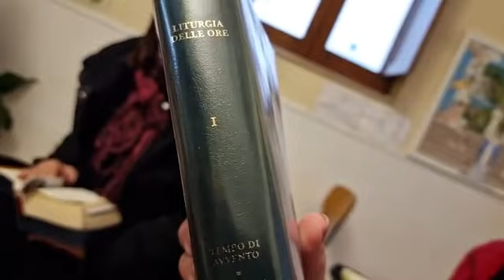Lectio Divina 26/11/2022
Per seguire:
Liturgia delle ore 4° volume II settimana del salterio